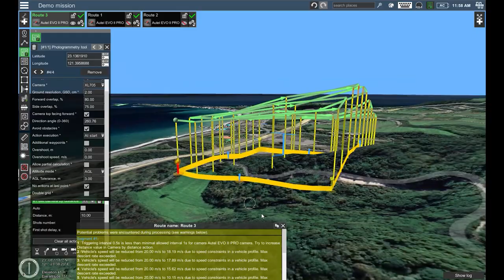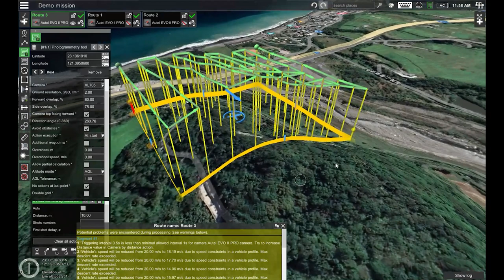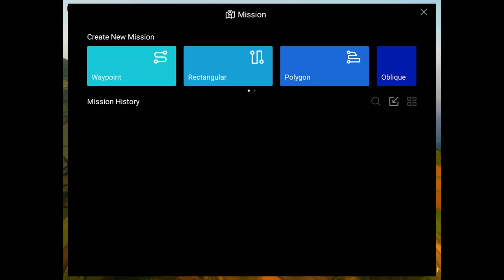Autel無人機搭配UgCS進行空拍任務規劃(開字幕有說明)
公部門禁用dji無人機之後，許多單位開始使用autel的無人機。

使用UAV在山坡地空拍、建模，需要保持距地等高，
本影片說明如何使用UgCS軟體搭配Autel無人機，進行山坡地航線任務規劃。